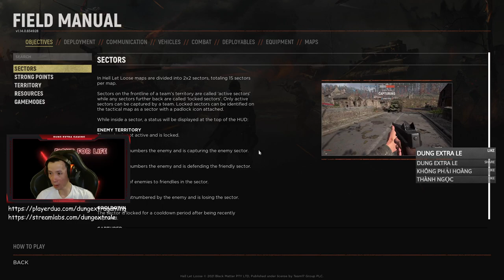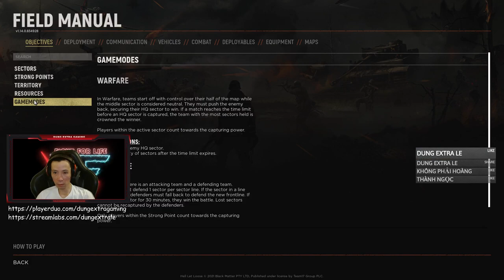Thu 4 vui ve Anh Em 🥰🥰🥰 By Dung Extra Gaming Facebook 1355137868678082